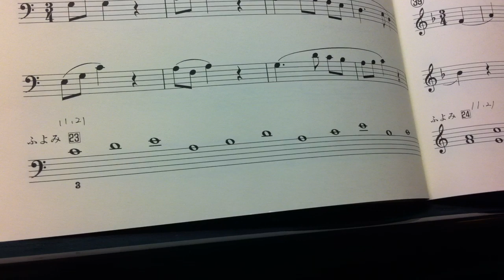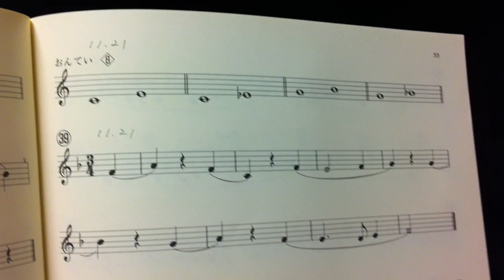子供 初歩のソルフェージュ 音感教育 ピアノ個人レッスン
3歳児ピアノ導入コース～昔ピアノに挫折してしまった・習ったことのない大人の方までレッスンしています。

ソルフェージュってどんなことをするの？、という方に見ていただきたいです。

音感・リズム感をつけるレッスンとはどんなレッスン？
音痴は治るの？
このレッスンを続けると必ず音感リズム感が伸びます。